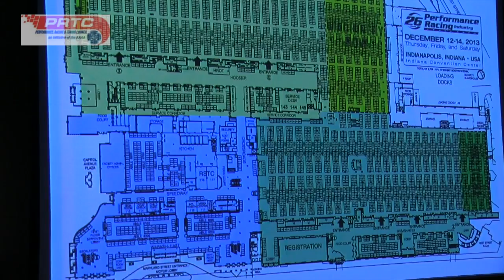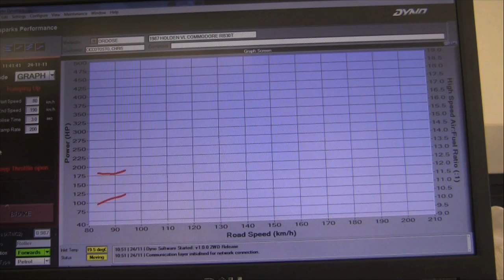In Pit Lane: Ben Bartlett PRTC Australia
We catch up with BenBartlett the convener of the Performance, Racing and Tuning Council of Australia at the 2013 Australian Auto Aftermarket Expo